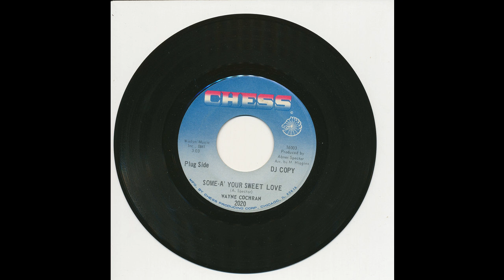Wayne Cochran - Some-A' Your Sweet Love - Chess 2020